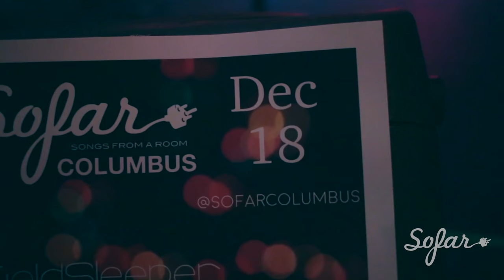Dave Buker and the Historians - Forever and Always | Sofar Columbus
Dave Buker and the Historians performing "Forever and Always" at Sofar Columbus on December 18th 2016

Filmed by: DOP/Filmed by: Tiera D. Photo

Edited by: Tiera D. Photo

Audio by: Tony Rice

Thanks Big Room Bar for Hosting!